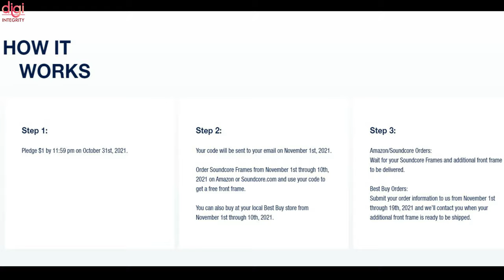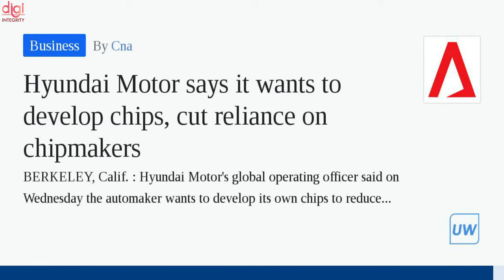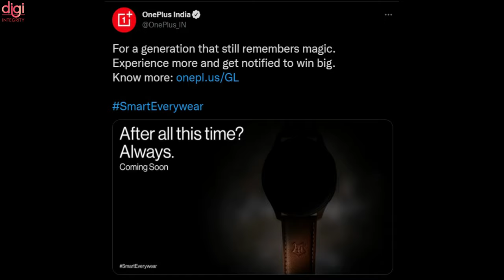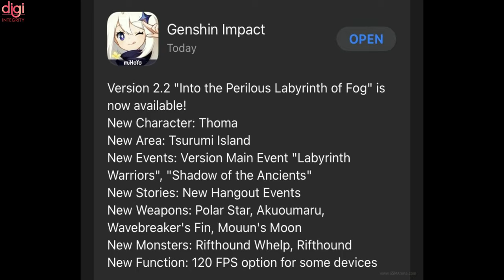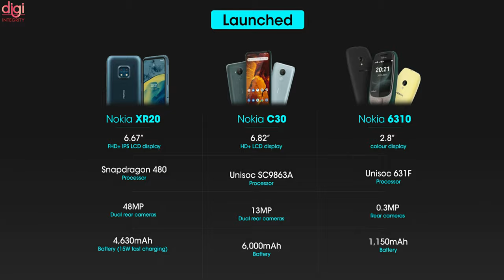iQOO Z5x, Nokia XR20 rugged 🇮🇳, Squid Game 😮, Qualcomm Vs Google,Realme Watch T1, Realme Q3s-DIN210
Video Highlights
(0:00) : Introduction
(0:14) : Qualcomm isn’t ‘happy’ with Google
(0:27) : Realme GTX Foldable Concept Phone, Could be unveiled in MWC 2021 Shanghai
(0:35) : Realme Watch T1, Realme Q3s could launch alongside Realme GT Neo 2T on October 19th
(0:50) : Realme ‘ultra-premium flagship’ phone with 125W fast charging coming in 2022
(1:07) : Anker Soundcore Frames bring open-ear sound and replaceable frames
(1:45) : Foxconn’s first EV with “Foxtron” badge will debut on October 18
(2:09) : Hyundai Motor plans to develop its own chips
(2:40) : Apple Watch Series 8 tipped to get a third new model with a bigger display size
(2:58) : Oppo Watch 2 now supports car controls for vehicles from BYD, Tesla, & others
(3:26) : OnePlus Watch Harry Potter Edition launching in India soon
(3:40) : Dell Latitude 5430 Rugged, Latitude 7330 Rugged Extreme with Windows 11 Pre-Installed Announced
(4:14) : Genshin Impact gets 120fps support on iOS
(4:45) : iQOO Z5x launch date, design revealed
(4:59) : Netflix may launch a video game based on its popular Squid Game
(5:29) : Nokia XR20 rugged phone set to launch in India soon
(5:46) : Thanks for watching